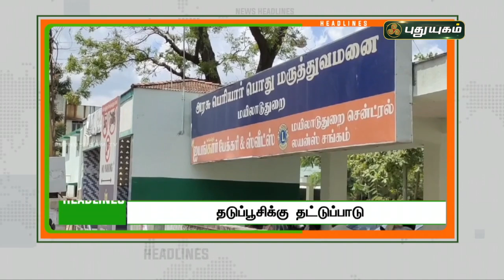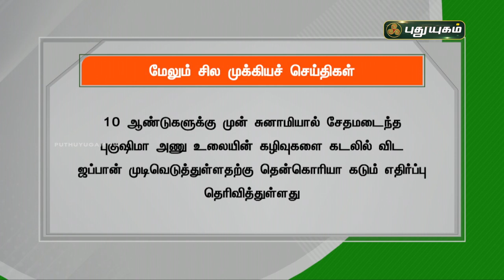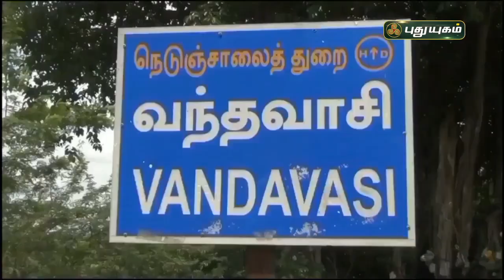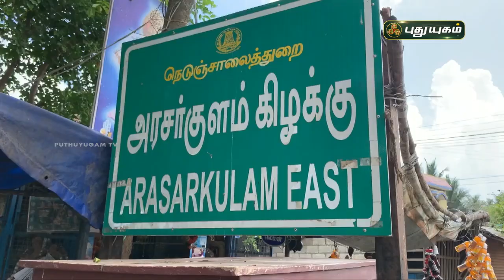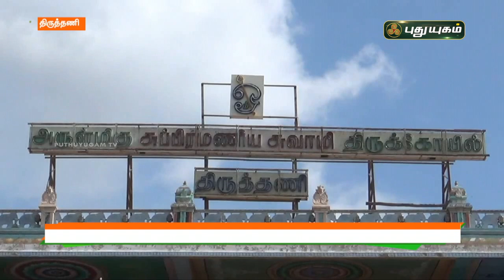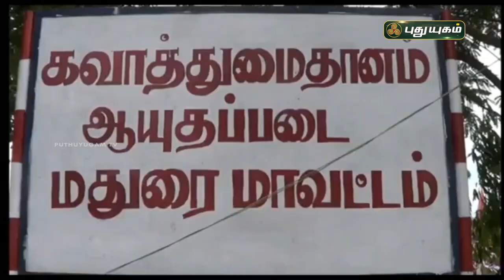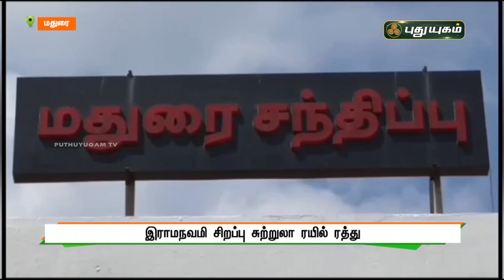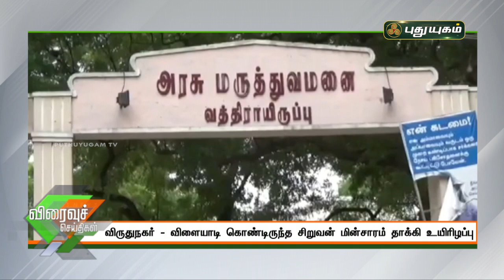புதுயுகம் செய்திகள் | 8 PM News | 14-04-2021| Puthuyugam News | PuthuyugamTV